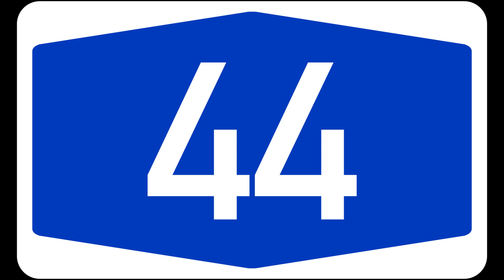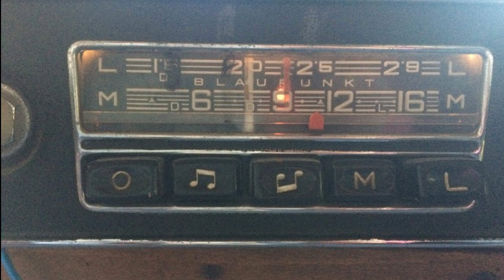KRIEG auf der AUTOBAHN - DokuFiktion 1994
Auf der A44 zwischen Breuna und Warburg. Ein 43jähriger Autofahrer berichtet von einem Luftangriff.

In diesem Radiohörspiel von Alfred Behrens (hr/NDR) gibt es Tote. Aber die Toten sind echt:   652.726 Verkehrstote seit 1947 sind nicht länger bereit, dem Ersatzkrieg auf den deutschen Autobahnen tatenlos zuzusehen. Raser, die mit 180 Stundenkilometern und mehr über die Linksaußenspur der Bundesautobahnen jagen und damit sich selbst und andere gefährden, werden von Tarnkappenflugzeugen, die ihnen mit Überschallgeschwindigkeit entgegenfliegen, auf Tempo 110 heruntergebremst. Die Fahrzeuge - meist aggressive Nobel-Karossen vom Typ BMW, Benz, Saab, Porsche usw. - werden dabei auf geheimnisvolle Weise de-lackiert. Das Blech nimmt nie wieder Lack an und bleibt bis ans Ende der Kilometerlaufleistung gebrandmarkt. Rasen macht keinen Spaß mehr. Wer steckt dahinter?
Das Hörspiel simuliert, ironisiert und optimiert New Radio. Format-Radio. Fließprogramm. Mit Merz-, Dada und CutUpReklame. Auf einem Musik/Geräusch-Backbeat, der dem Hörer ein akustisches Road Movie serviert, den Soundtrack zu einem anarchischen Anti-Kriegsfilm." (Alfred Behrens)"

Dr. Wittfogel: Joachim Pukaß
Moderator: Thomas Ahrens
Interview-Partner: Uwe Wesel
Veronika / Logos: Verena von Behr
Lutz Behringer: Hansjürgen Hürrig
Otto Sander: Otto Sander
Moderatorin / Logos: Karin Kuschik
Willem van Beack: Heinz Werner Kraehkamp
Dr. Reinking: Gerd Wameling
Peter Messinger: Frank Glaubrecht
Studiogast, Posaune: Albert Mangelsdoff

Marius Zeller, Katharina Gerlach, Wilfried Grunau, Heinz Günter Heigen, Norbert Jochum, Korsukewitz Sabine, Heike Ließmann, Michael Meier, Ulrich Ritter